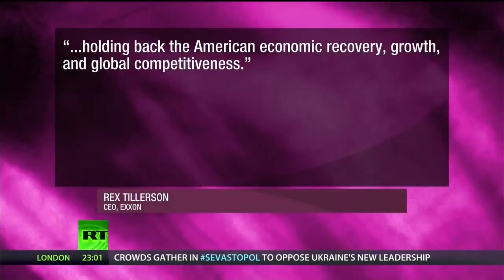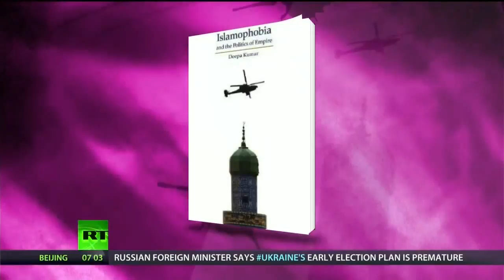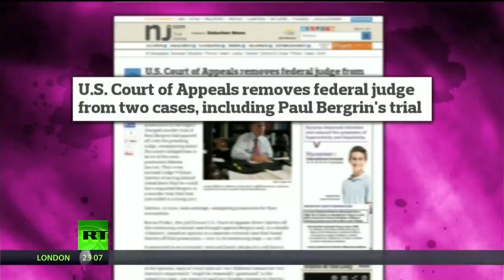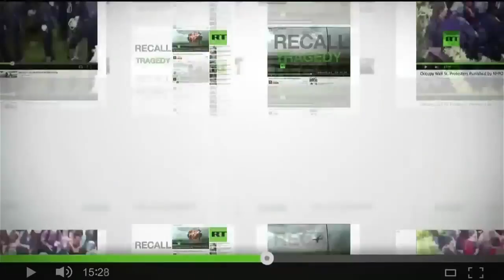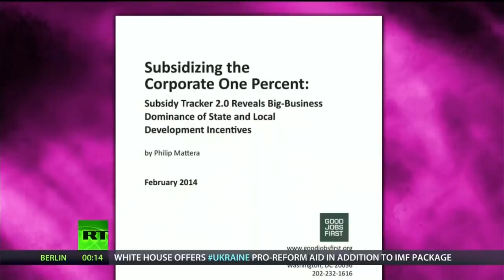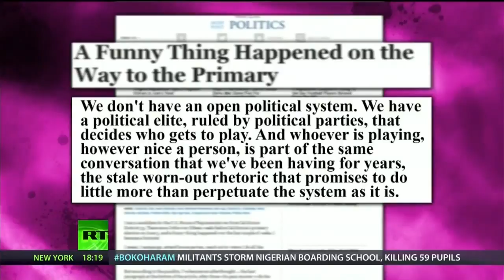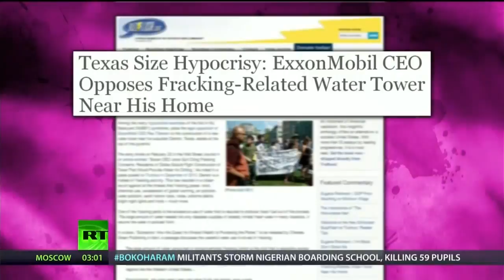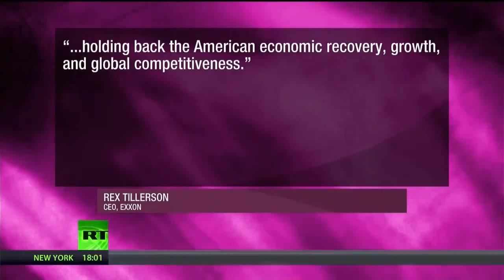[333] Exxon CEO: Astounding Hypocrite, Constitutional Muslim Spying, Corporate Statists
Abby tin Breaks the Set on Fracking Hypocrisy, Constitutional Spying on Muslims, Corporate Welfare, and ianne Williamson for Congress. LIKE Breaking the Set @

Manuel Rapalo Breaks the Set on NSA Client Privilege, Toxic West Virginia, Presidents Day Taboos, and Stop Being Famous. LIKE Breaking the Set @ FOLLOW Manuel.

Abby tin Breaks the Set on Slashing Food Stamps, Whale Wars, State of the Union Fail, and Googles San Fran Takeover. LIKE Breaking the Set @ FOLLOW Abby tin.